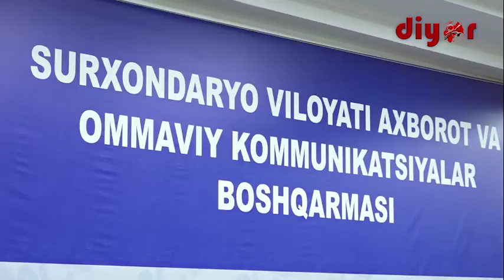ТерДУ талабалари ўтган йилда спорт турлари бўйича 63 та медалларни қўлга киритишди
Термиз давлат университетида бундан беш-олти йил аввал ўнга яқин факультетда ўттиздан ортиқ бакалавриат таълим йўналиши фаолият юритган бўлса, эндиликда факультетлар сони 14 тага етиб, 57 бакалавриат таълим йўналишида етук мутахассислар тайёрланмоқда. Уларга 43 кафедрада меҳнат қилаётган 750 га яқин профессор-ўқитувчилар илм-фан сирларини ўргатмоқда.

Бу ҳақда Термиз шаҳридаги Матбуот уйида бўлиб ўтган матбуот анжуманида маълумот берилди